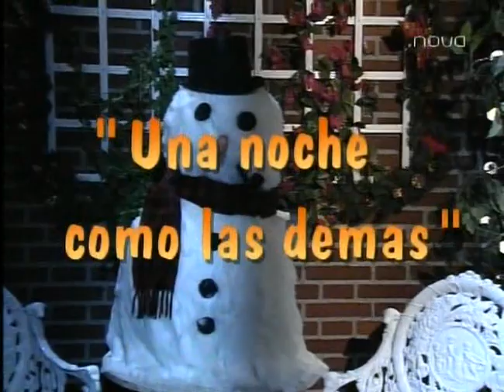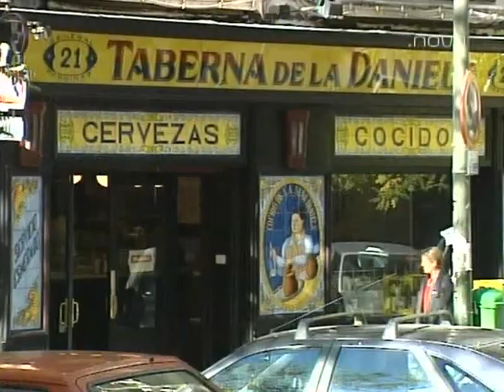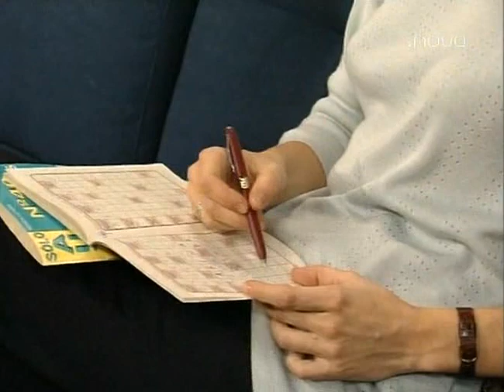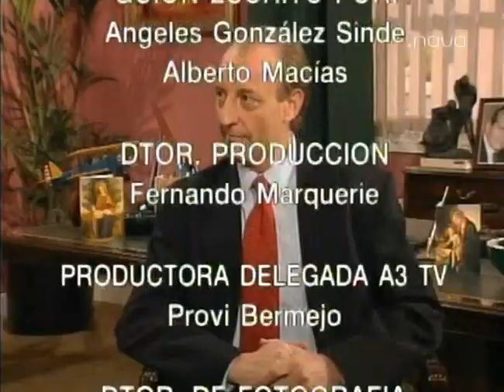La casa de los lios 1x15 - Una noche como las demas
Decimoquinto episodio de la primera temporada de la serie "La casa de los líos", titulado "Una noche como los demás" y protagonizada por Arturo Fernández, Miriam Diaz Aroca, Florinda Chico, Emma Ozores, Natalia Menéndez, Patricia Vico, Goyo González, Mabel Lozano y Lola Herrera. Fue emitida inicialmente en Antena 3 entre los años 1996 y 2000 y posteriormente en Nova.